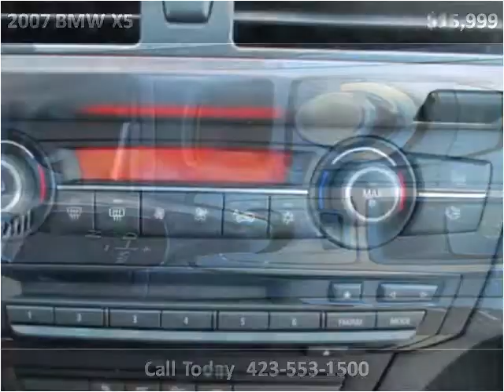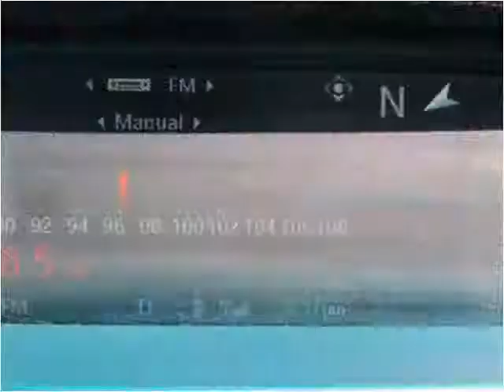2007 BMW X5 Used Cars Chattanooga TN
This 2007 BMW X5 is available from Harper Auto Sale, LLC.